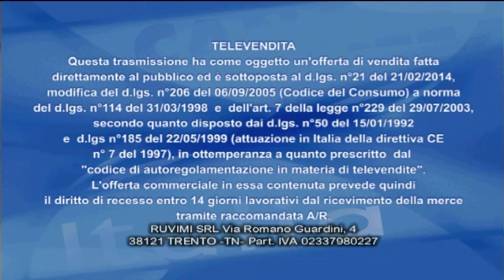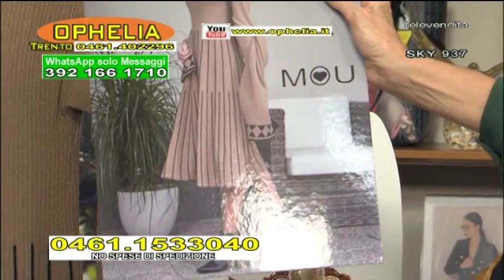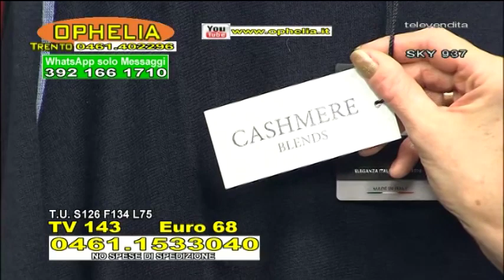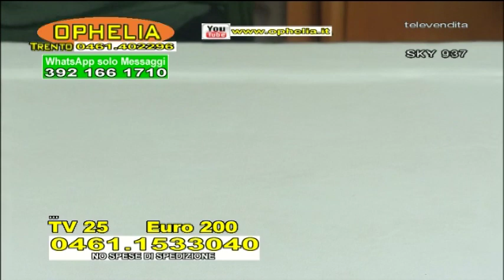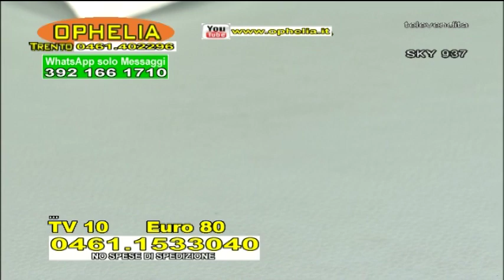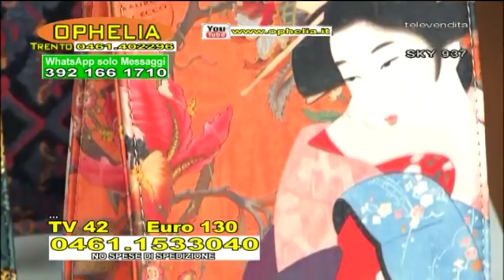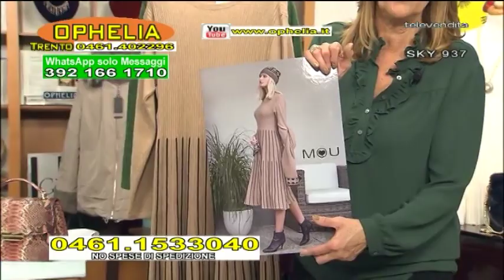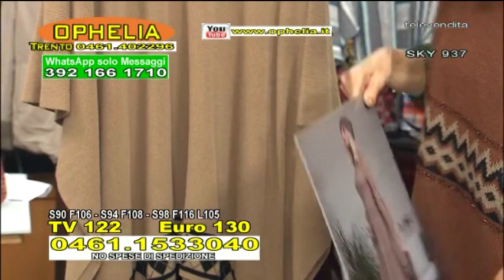Ophelia Diretta del 08 Ottobre 2020 (Canale Italia 84)